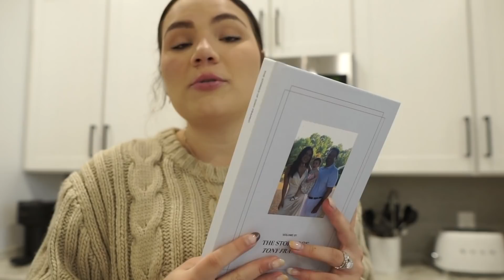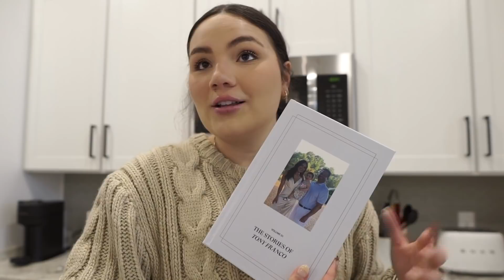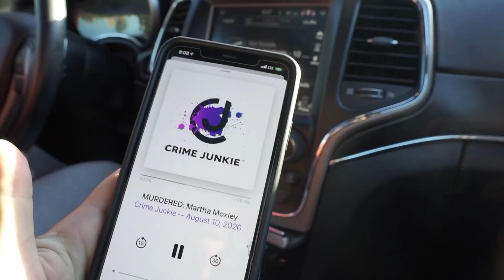VLOG: 6 month ob appointment + moving updates + touring a new apartment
Thank you StoryWorth for sponsoring this video!  and save $10 on your first purchase!
xoxo, B